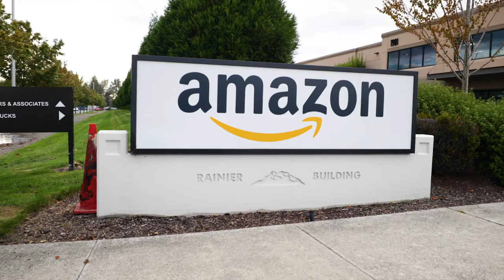Sumner's White River Restoration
Protecting the regional manufacturing and distribution center in Sumner, along with 16,000 jobs is the key to restoring the White River restoration.  Learn more in this video.